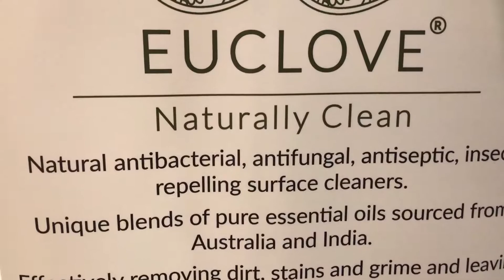Euclove Naturally Clean Melbourne | MBS Festival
Hello everyone, welcome to the Mind, Body, Spirit Festival. I'm Srini from Euclove. We're a brand new company, based in Melbourne. A start-up from Melbourne. The product may be new, but the concept isn't. My mother-in-law's been using this for over 20 years. All our cleaning products are 100% natural, antibacterial, antifungal, anti-mold. And they smell beautiful, and the product is. They're biodegradable, septic tank safe, and they use-- We make the product ourselves, from scratch. The coconut oil soap, we make from scratch. We blend it with beautiful, natural 100% premium eucalyptus blue gum oil, clove oil and tea tree oils. The products are all natural. No harmful chemicals, nothing at all, just beautiful, clean, natural products that are environment-friendly. This is our Stainless Steel product. This one's got eucalyptus blue gum and clove oil. And all you have to do is spray it on and wipe it off with one of our premium microfiber cloths. And that's a job well done every single time. And you get consistent results. Now, the company's only been around for four months, but the concept is not new. The concept is old, all we have done is brought the beautiful, natural products, natural properties of the essential oils and the natural cleaning products of the coconut soap together. So come down to Melbourne, The Mind, Body, Spirit Festival and check us out. And we're online, on Facebook, Instagram and at euclove.com.au. Thank you.

To get your free tickets for the next MBS Festival near you